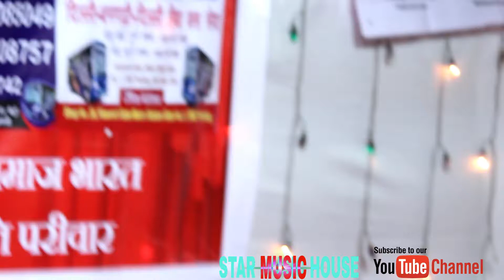New thadi bhaka deuda geet अाहा कति निको देउडा गित